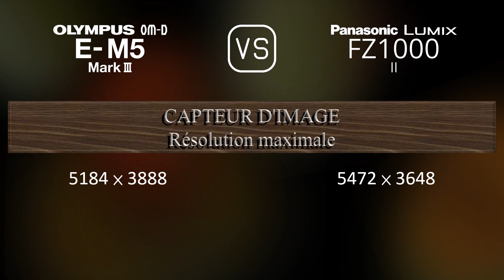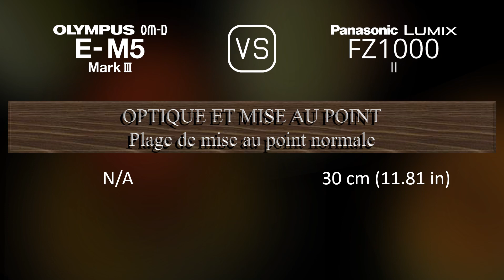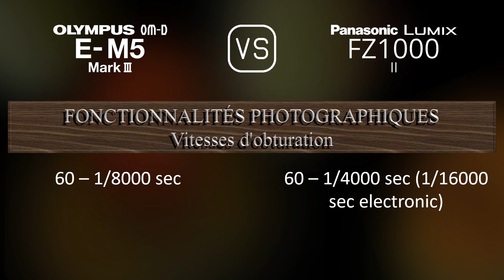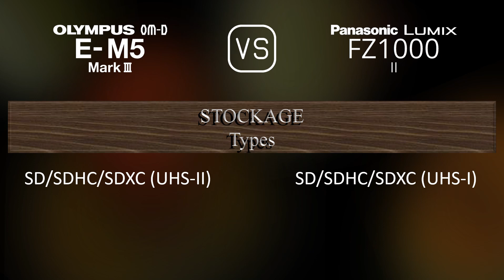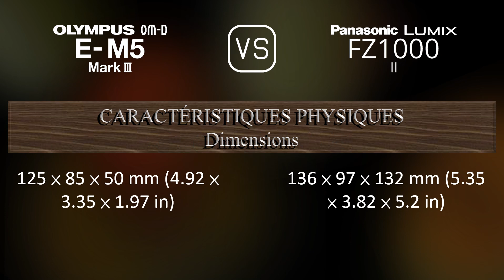Olympus OM-D E-M5 Mark III vs. Panasonic Lumix FZ1000 II: Une Comparaison de Caractéristiques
Cette vidéo fournit un aperçu des fonctionnalités du Olympus OM-D E-M5 Mark III et du Panasonic Lumix FZ1000 II dans une comparaison de caractéristiques (comparison of specifications).

00:25 LANCEMENT
00:33 BOÎTIER
00:40 CAPTEUR D'IMAGE
01:01 IMAGE
01:16 OPTIQUE ET MISE AU POINT
01:58 ÉCRAN
02:16 VISEUR
02:30 FONCTIONNALITÉS PHOTOGRAPHIQUES
03:24 FONCTIONNALITÉS VIDÉOGRAPHIQUES
03:38 STOCKAGE
03:42 CONNECTIVITÉ
04:07 CARACTÉRISTIQUES PHYSIQUES
04:24 AUTRES CARACTÉRISTIQUES